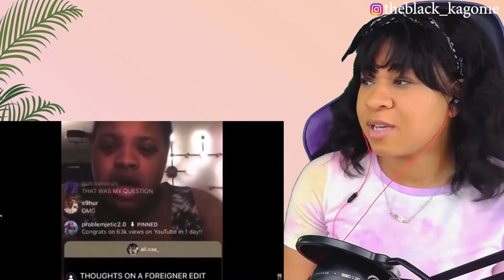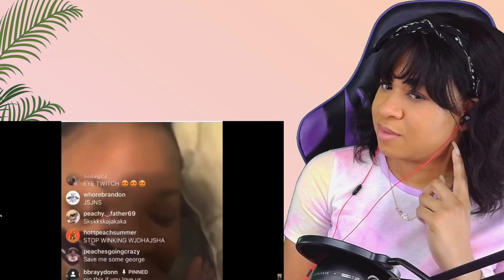WHY IS SHE LIKE THIS?! | LOVELY PEACHES COMPILATION 2 | reaction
Chick Gaming
the black kagome

✨About me✨
Favorite movie: Titanic
First, anime saw: Dragon Ball
Favorite ice cream: banana split
My personality: shy and introverted
Favorite comedian: Dave Chappelle
Favorite Adultswim show: ATHF
 *favorite episode: Hand Banana 😅
My regrets: I wish I never stopped drawing
First game ever played: EvilZone on ps1
Favorite season: Fall 🍁
Favorite food: Tacos and rice 🌮
Favorite Hobbie: I have a lot!🥴
Favorite music: indie, house, Lofi, electronic, R&B/Soul